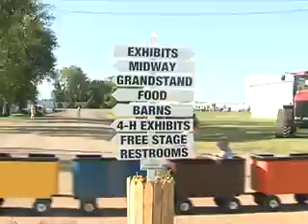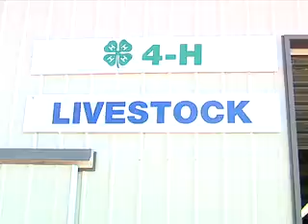At The Fair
Terry pays a visit to the Greater Grand Forks Fair and Exhibition at Grand Forks, North Dakota.